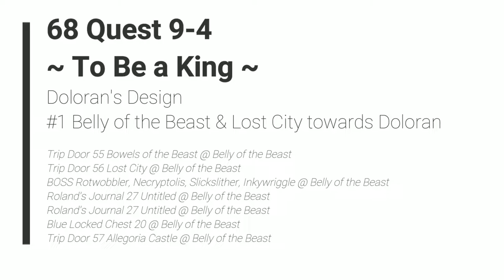Ni no Kuni II: Revenant Kingdom - 68 Q9-4 Doloran's Design #1 Belly of Beast & Lost City to Doloran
Ni no Kuni II: Revenant Kingdom - 68 Quest 9-4 Doloran's Design #1 Belly of the Beast & Lost City towards Doloran

Trip Door 55 Bowels of the Beast @ Belly of the Beast
Trip Door 56 Lost City @ Belly of the Beast
BOSS Rotwobbler, Necryptolis, Slickslither, Inkywriggle @ Belly of the Beast
Roland's Journal 27 Untitled @ Belly of the Beast
Blue Locked Chest 20 @ Belly of the Beast
Trip Door 57 Allegoria Castle @ Belly of the Beast

2018 Level-5